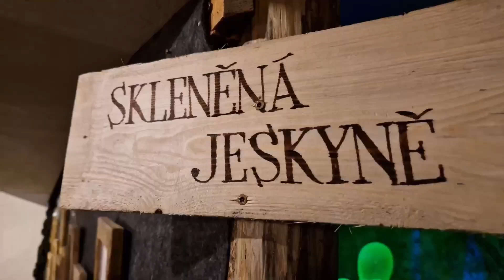Vánoční výstava na Betlémském náměstí - Betlémy 2023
Přidejte se k nám na nezapomenutelný výlet na Betlémské náměstí, kde jsme prozkoumávali kouzlo betlémů! V tomto videu vás vezmeme na procházku po betlémském náměstí, kde jsme měli možnost vidět úchvatné betlémy a zažít vánoční atmosféru plnou radosti a pohody.

Společně se mnou (autorem videa), mojí milovanou přítelkyní Janou a naší roztomilou pětiletou dcerou Natálkou jsme objevovali krásy tohoto historického místa. V tomto videu uvidíte nejen betlémy, ale také naše rodinné zážitky a radostné chvíle, které jsme spolu sdíleli.

Naše cesta nás zavedla ke všem hlavním atrakcím Betlémského náměstí a ukázala nám, jak mohou tradice ožít v moderním světě. Toto video je dokonalým způsobem, jak sdílet náš zážitek s vámi a ukázat vám, jak magické mohou být vánoční tradice.

Nezapomeňte dát video like, pokud se vám líbilo, a odebírat náš kanál pro další rodinná dobrodružství!

Hashtagy